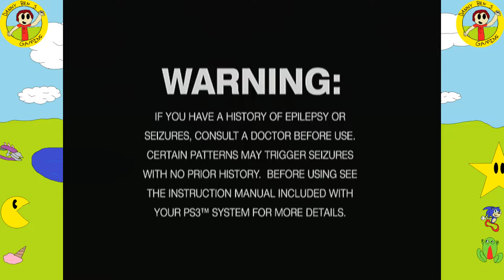Jak And Daxter The Precursor Legacy (PS3) part 1 | DBSG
Jak 1 part 1. Now entering the only E rated world of Jak & Daxter.